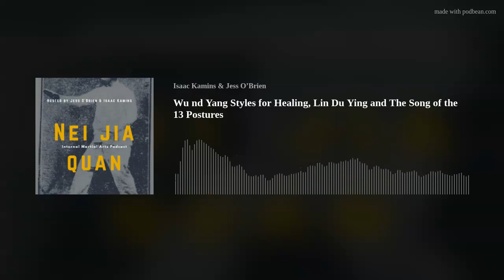Wu and Yang Styles for Healing, Lin Du Ying and The Song of the 13 Postures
In this episode we discuss Bruce's use of the Wu style to heal his back after a car accident. Then we talk about his Yang style teacher Lin Du Ying. We also discuss the second verse of the 13 posture song and the concept of the "string of nine pearls".